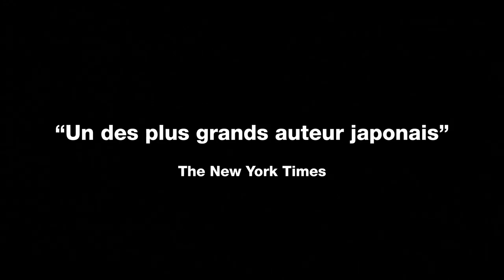Tatsumi - Film-annonce - Au cinéma le 1er février 2012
Tatsumi, un film de Eric Khoo, sélection officielle Un Certain Regard au Festival de Cannes 2011.

Tatsumi célèbre l'oeuvre et la vie du mangaka japonais Yoshihiro Tatsumi. Dans le Japon occupé de l'immédiat après-guerre, la passion du jeune Tatsumi pour la bande dessinée deviendra finalement le moyen d'aider sa famille dans le besoin. En plus d'être publié dès l'adolescence, sa rencontre avec son idole Osamu Tezuka, le célèbre mangaka que l'on compare à Disney, lui offrira une source d'inspiration supplémentaire.